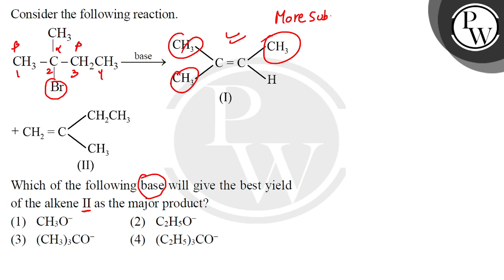Consider the following reaction.\n\nWhich of the following base will give the best yield of the ....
Consider the following reaction.\n\nWhich of the following base will give the best yield of the alkene II as the major product?